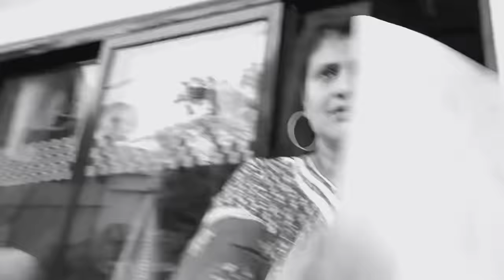Prank on Rimpi Das 😳 My mother slapped me?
RONGATAPU 1982 🔥